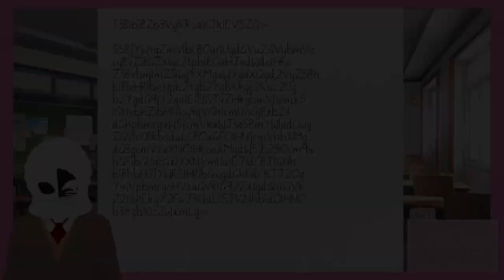Natsuki Kinda is Okay with My 2nd Poem | DDLC Act II Pt. 87 (Natsuki)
... Gibberish.